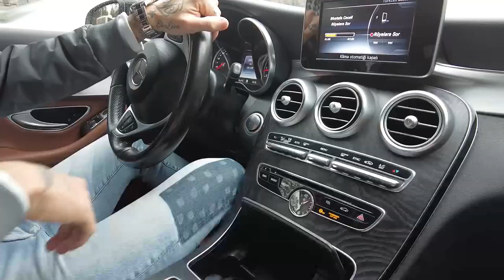HASTANE’DE ÖNEMLİ KONTROL 🏥 🙏🏻 // EMRE GÜRAL VE ESRA GÜRAL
Sakatlığımın son kontrolü. Fenerbahçe Maçında oynayabileceğim bu Kontrol'den sonra belli oldu.
Sonrasında Metro'da alış veriş yaptık.